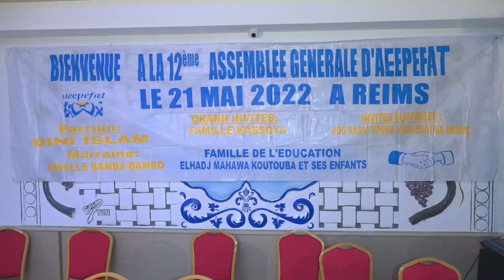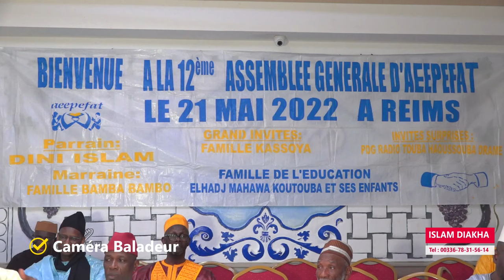ISLAM DIAKHA NANA IMAGES AEEPEFAT REIMS 2022